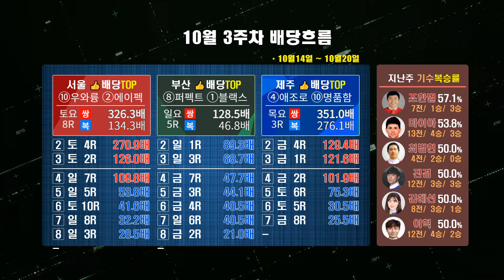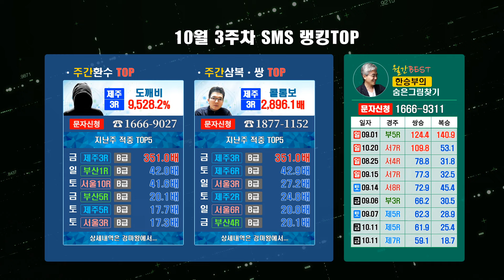2024년 10월 3주차 경주흐름 및 적중랭킹TOP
경마 잘하는 [인기전문가] TOP5 문자바로! 신청